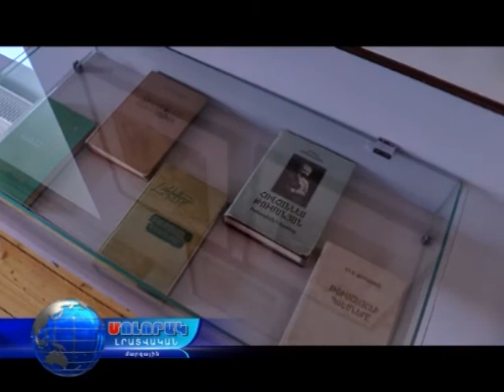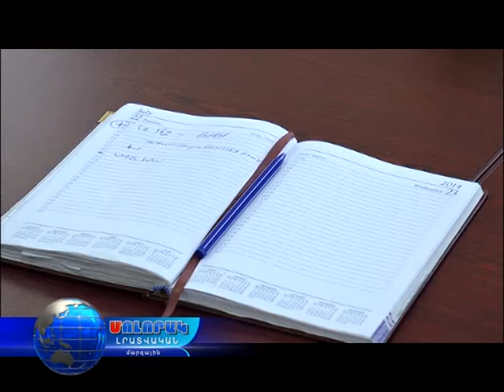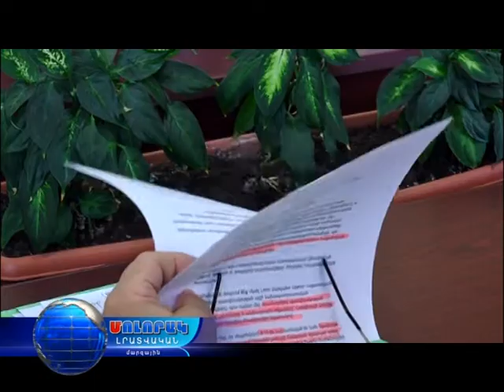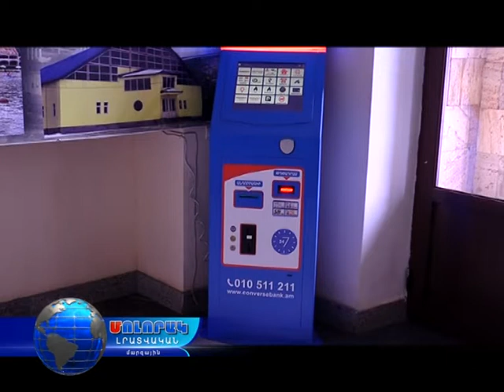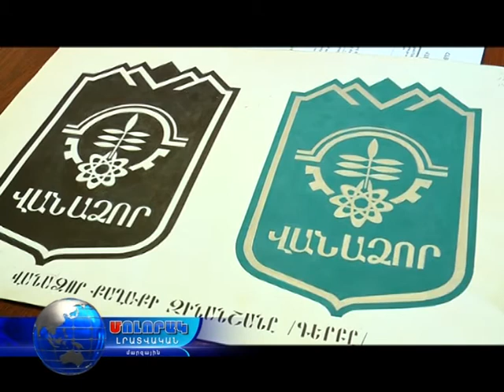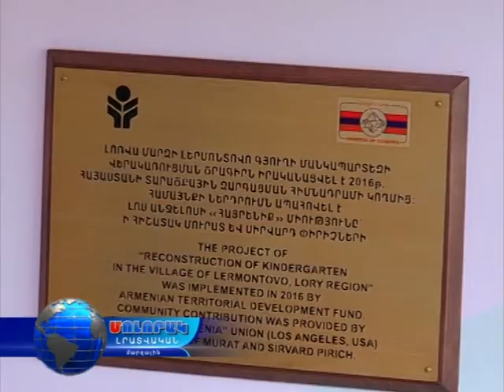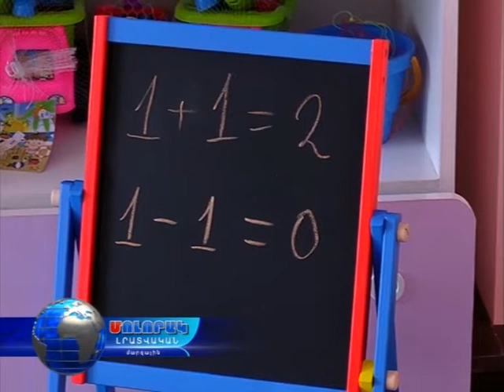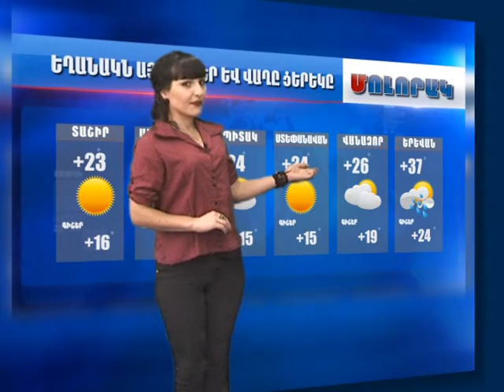Մոլորակ լրատվական գլխավոր թողարկում 18 07 17